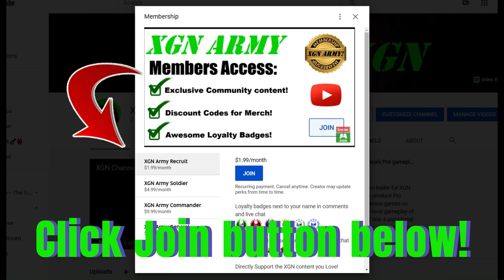Mortal Kombat 1 Scream Ghostface Intro with ANIMALITY finisher!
MK1 Scream Ghostface character intro and Animality finisher Vs Cyrax in Mortal Kombat 1 on XSX. Ghostface fighter animality in MK1 on Xbox Series X.